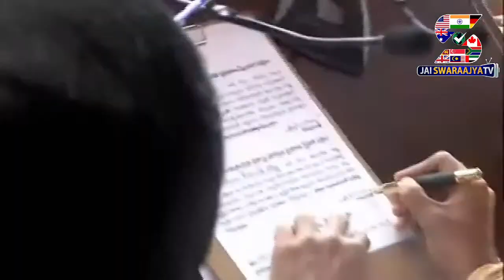Revanth Reddy Oath Ceremony | Telangana CM Revanth Reddy | ఎనుముల రేవంత్ రెడ్డి అనే నేను..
Revanth Reddy Swearing Ceremony LIVE | Telangana CM Oath Taking Ceremony
తెలంగాణ రాష్ట్ర ముఖ్యమంత్రిగా రేవంత్ రెడ్డి గారి ప్రమాణస్వీకారం